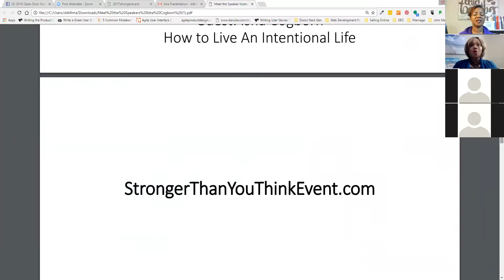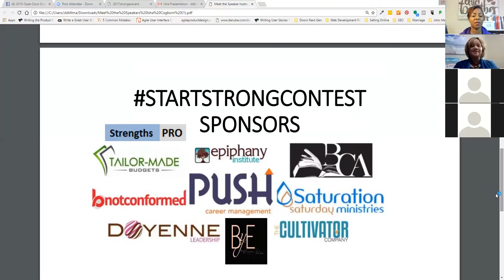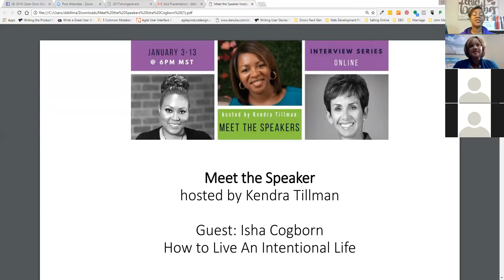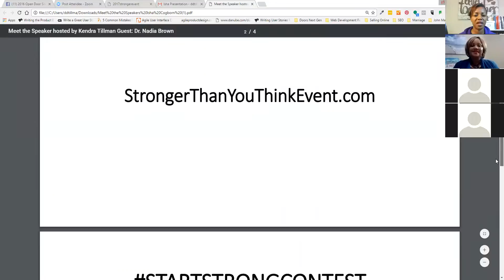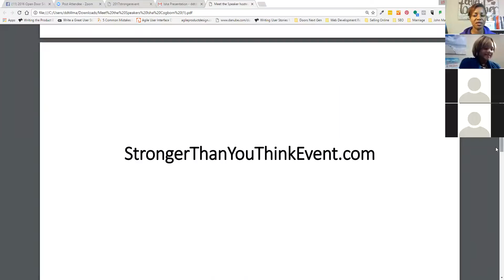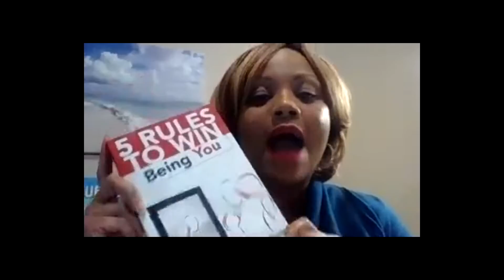Meet the Speakers: Day 7: How To Live Intentionally with Isha Cogborn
Jumpstart 2017 with this exciting interview series!
The 2017 You Are Stronger Than You Think Event has the best of the best speaker mentors for attendees. Don't take our word for it.

Join us every weekday from 1/3 to 1/13 at 6pm. For a 20-30 min chat with our speakers. They will share the realities of what it takes to succeed at work while keeping family first!

If you aren't registered, click on this to register for the all the chats.

Check out the line up below... Don't miss these sessions!

Jan 3 - Dr. Nadia Brown
Topic: Overcoming the challenges of transitioning from a 9-5 to enterpreneurship

Jan 4 - Vicki Diemert
Topic: Maximizing your influence at work and at home

Jan 5 - Yubeka Riddick
Topic: Modeling authenticity for our daughters, granddaughters, nieces or other young women in our lives

Jan 8 - Brenda Mariah Cunningham
Topic: stop making excuses in your career and reach your goals

Jan 9 - Stephanie Clerge
Topic: Turning talents into strengths

*Jan 10 - Ginger Ciminello @ 7p
Topic: Ditching legalism (rules) for relationship

Jan 11 - Isha Cogborn
Topic: How to live more intentionally

Jan 12 - Stacey Caron
Topic: How to re-invent yourself when doors are closed

Jan 13 - Jane Spicer
Topic: How to push past your fear to reach your goals